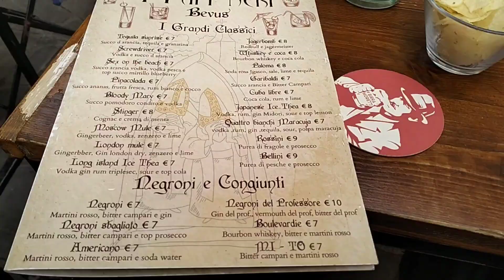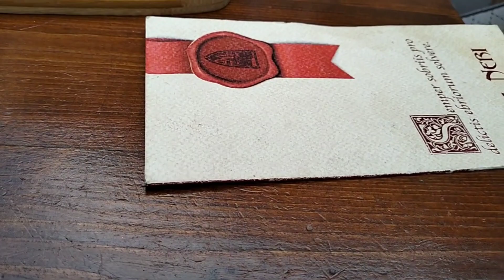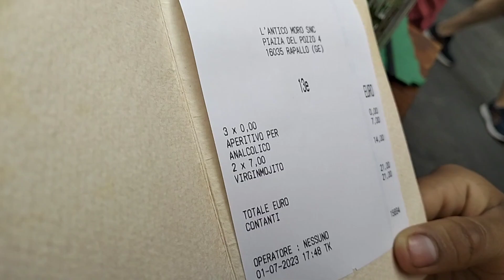Aperitivo en bar italiano 🇮🇹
probamos un aperitivo en un bar italiano no venden solo licor  también bebidas sin licor